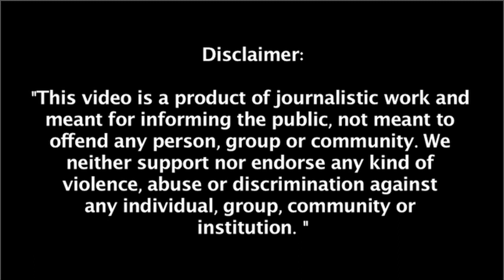IPS अनुकृति शर्मा को सलाम, वृद्ध महिला के घर पहुंच गई बिजली कनेक्शन लगवाने के लिए | Cobrapost Hindi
IPS अनुकृति शर्मा को दिल से सलाम, वृद्ध महिला के घर पहुंच गई बिजली कनेक्शन लगवाने के लिए